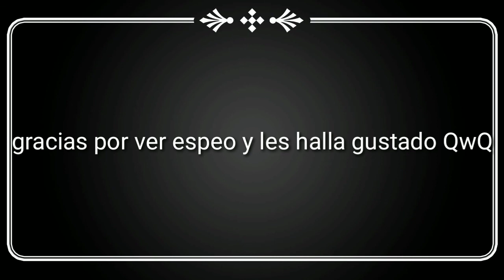Spiderman 3.1 creepypasta {feliz halloween}.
Hola chicos y chicas del canal espero y mi creepypasta de spider-man 3.666 la versión oculta de spider-man 3 les guste.

Es posible que algo creado para toda la familia llegué a ser tan perturbador??

Espero y me disculpen por como la hice es que lo hice rapidito por mi tiempo espero entiendan y pues lo hice con amor para ustedes.
El canal de mi amigo lo maximum xd